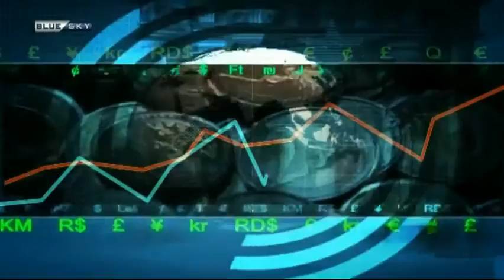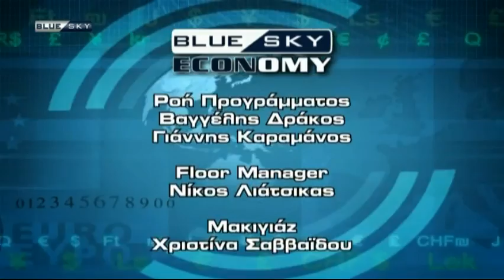BLUESKY ECONOMY 8 12 15